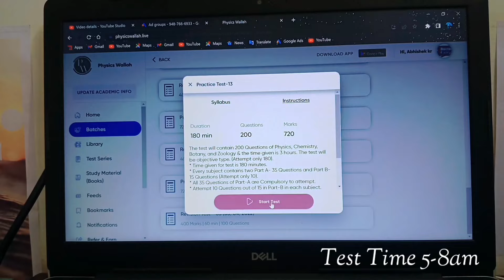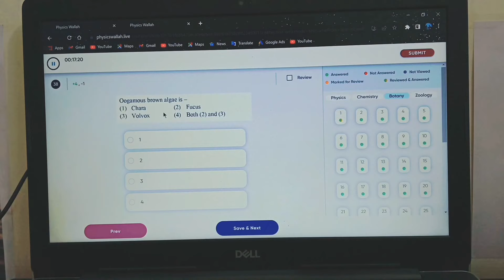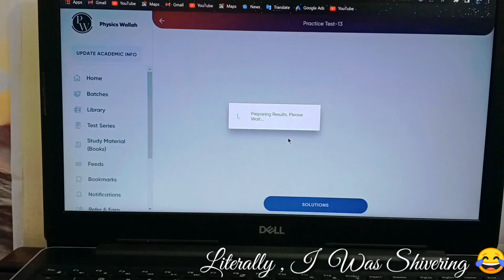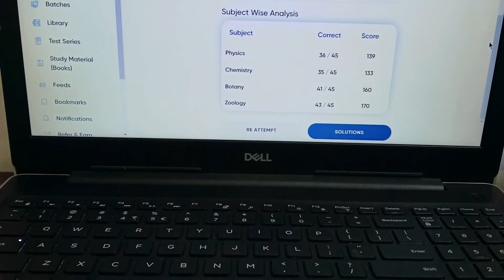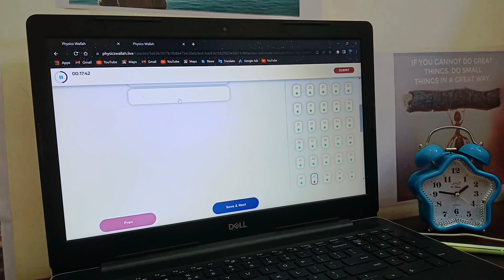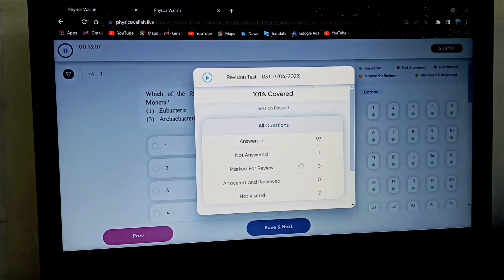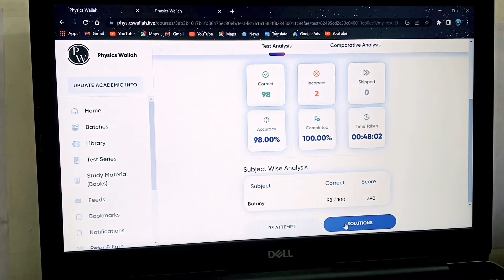My PW Mock test Score:Life of a Neet Aspirant ❤️|My test & Revision strategy 2022| Daily study vlog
Hello beautiful people ❤️ Your welcome again in my vlog no.25
In today video 😊 You'll watch my full day experience with us ❣️
   *In the video I much try to entertain you
   *I also cover some of video Relatable song 😂
• Neetaspirants life is not easy we salute all the neetaspirants jeeaspirants for choosing not the easy way success ...I hope you all succeed in your life
• physicswallah and specially#alakhsir made our journey smooth and easy ... thankful to all
• we Yakeenians promise to alakhsir we'll never disappoint you ❤️
 NEET 2022
Life of a Neet Aspirant
My PW Mock test Score

•First day at kota:life of neet Aspirant
Thank you all for your support on our last video 😊

PW Mock Test ResultAttemp 2 mock test in a dayAllen test seriesDaily neet vlog channelShould You join Physics wallah test seriesMy neet preparation strategyAbhishek Shanu vlogsKota Life vlogBest vlog channelphysics wallahallen test seriesbest vlog channel of neet aspirant
physics wallah motivationphysics wallah yakeenian
physics wallah yakeen batchBest Vlog channel of neet Aspirantphysics wallah alakh pandeyphysics wallah test series